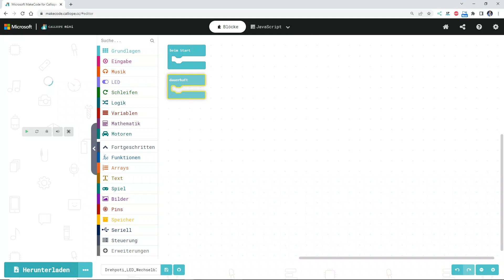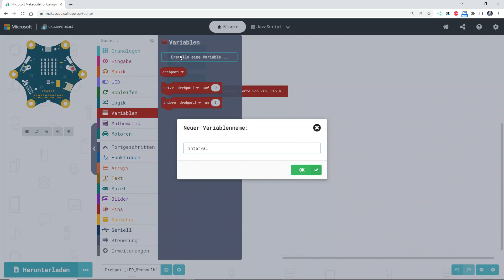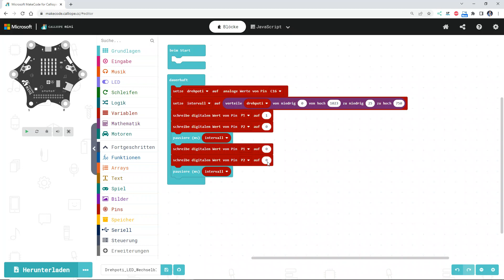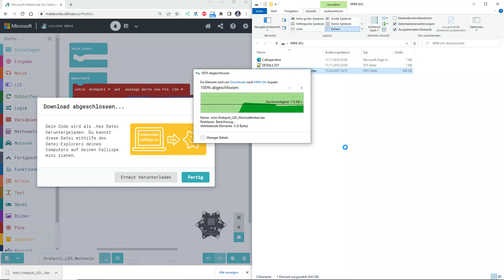Calliope Mini - Wechselblinker mit Drehpotentiometer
In diesem Video erläutere ich dir, wie du den Intervall eines Wechselblinkers am Calliope Mini mit einem Drehpotentiometer steuern kannst.

Den kompletten Beitrag zu diesem Video findest du auf meinem Blog